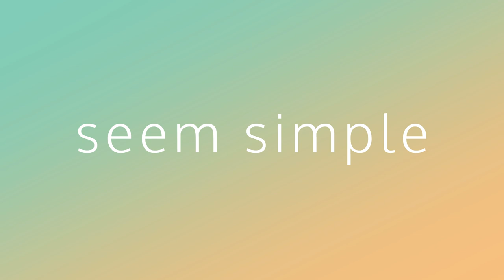Global Executive MBA | LeadTech | EADA - École des Ponts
The Global Executive MBA is designed to cater to the needs of busy professionals in a fast-paced world.

The Global Executive MBA | LeadTech objectives are to enable both technical and non-technical high potentials to:

• Understand the full impact of emerging technologies to be able to communicate about them simply
• Learn how to lead and manage effectively and with agility in an increasingly technological world

International focus
Study in 4 hubs of innovation around the world: Barcelona, Paris, Hong Kong and Silicon Valley

Modular format
Enjoy an immersive experience compatible with your busy agenda combining online and on campus modules

Future oriented
Prepare to lead digital transformation and disruptive innovation across sectors

Leadership
Boost your potential with personalised executive coaching and cutting-edge leadership modules